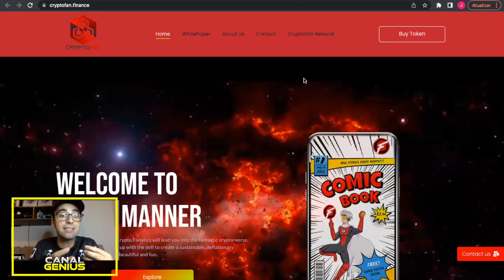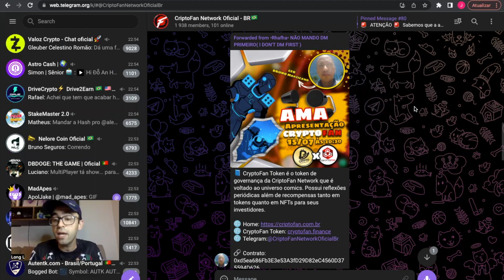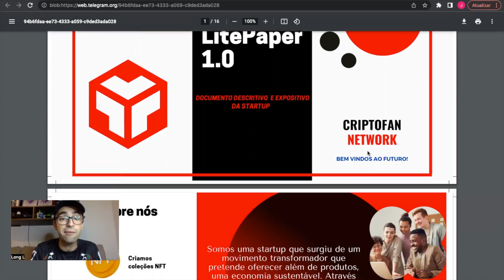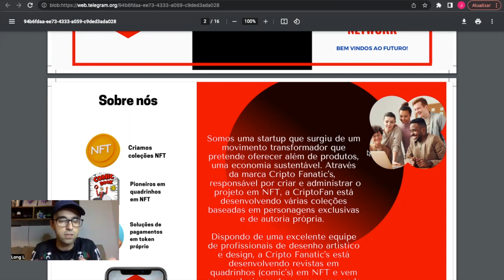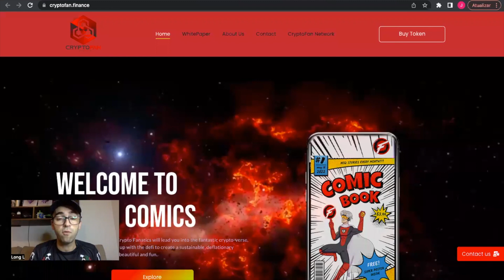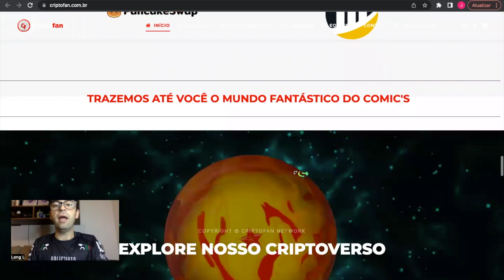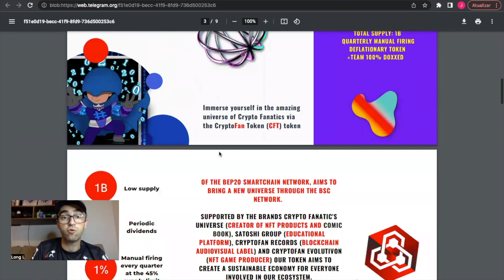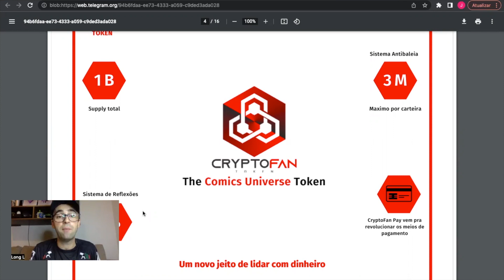CryptoFan - Vejam as informações do projeto com vertentes em Nfts, Metaverse e outros!!!